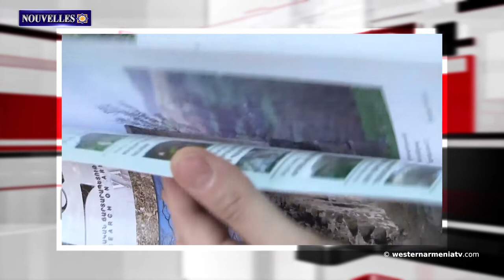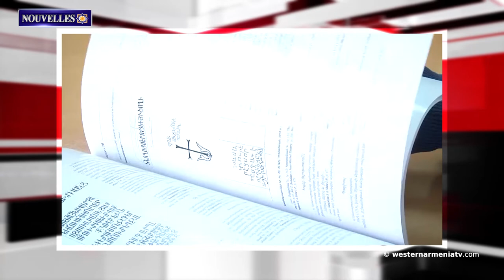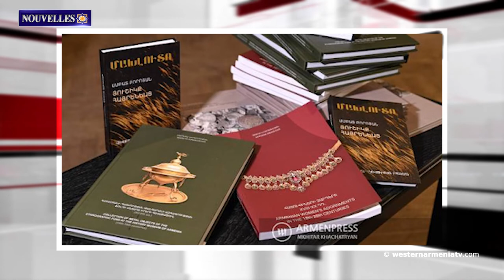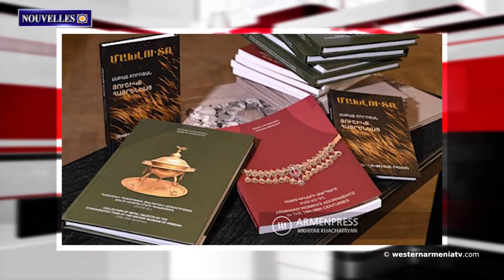Le patrimoine historique et culturel ne doit pas devenir un outil politique. UNESCO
1.Le président de l'Arménie Occidentale Arménag APRAHAMIAN a visité l'une des unités militaires de l'Arménie
2. Etudions l'Arménie Occidentale, la province de Tigranakert
3.Le 16e numéro du magazine "Vardzq" de la Fondation pour l'étude de l'architecture arménienne a été publié
4.Le patrimoine historique et culturel ne doit pas devenir un outil politique. UNESCO
5.De nouvelles découvertes dans la ville antique de Dara en Arménie Occidentale
6.L'art en Arménie Occidentale : la danse nationale.
7.Le musée d'histoire arménienne a présenté les livres publiés par le musée en 2021 lors d'une exposition-vente.